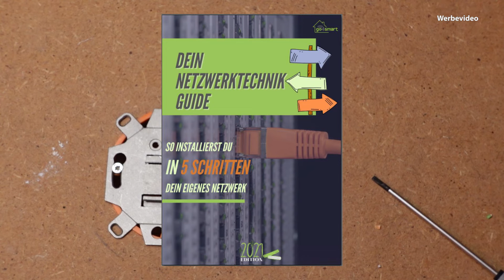Keystone Netzwerkdose ▶ DAS musst Du beim Anschließen beachten!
Das Keystone System erfreut sich immer größerer Beliebtheit. In diesem Video werden wir zusammen eine Keystone Netzwerkdose (Rutenbeck) anschließen und ich erkläre Dir Schritt für Schritt wie Du vorgehen musst.

Netzwerktechnik-Guide - 5 Schritte zur eigenen Netzwerktechnik

▬ Produkte ▬▬▬▬▬▬▬▬▬▬▬▬▬▬▬▬▬▬▬▬▬
🔌smart home Equipment*:
Fritzbox 7590
Fritzbox 7530
smart managed switch
PoE switch
Netzwerkschrank 19´´
Netzwerkschrank 10´´
Raspberry Pi4
NodeMCU ESP8266

⭐️smart home gadgets*:
smarter Mähroboter
Sonos One
Echo dot

🔧 Hardware*:
Rutenbeck Keystone Universalmodul
Rutenbeck Montageplatte

🗣 teile meine Videos auch gerne auf weiteren social media Kanälen

Bilder und Videos: pixabay
Mit dem Kauf eines Produkts erhalte ich eine kleine Provision, die in die Finanzierung dieses Kanals einfließt. Dadurch kann ich weiterhin kostenlosen Content erstellen. Für dich entstehen dadurch natürlich keine Kosten!